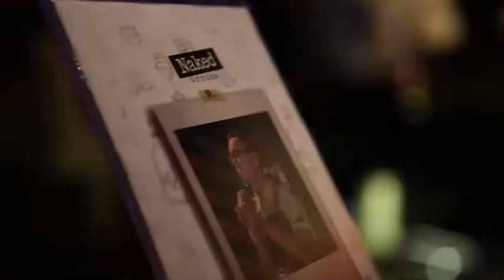Bkk Bar Show :: Naked Grouse opening party